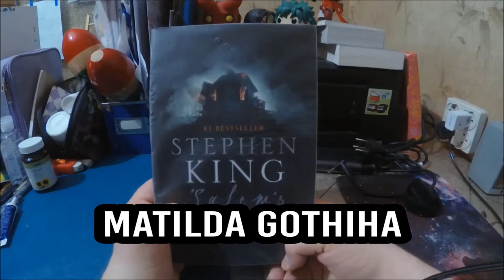April BookTuber Shoutouts! [10 CHANNELS]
Here goes!